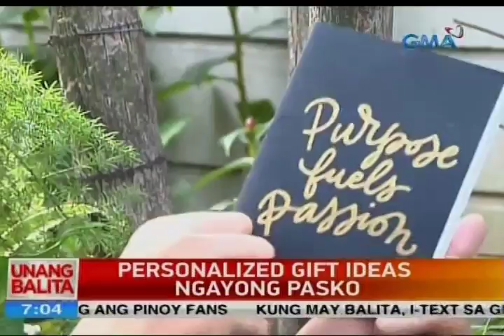UB: Personalized gift ideas ngayong Pasko